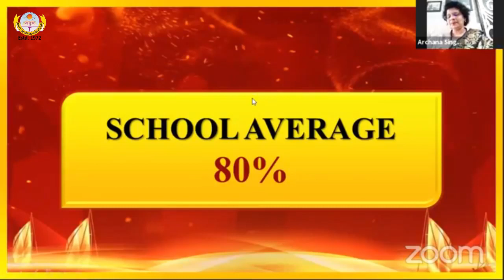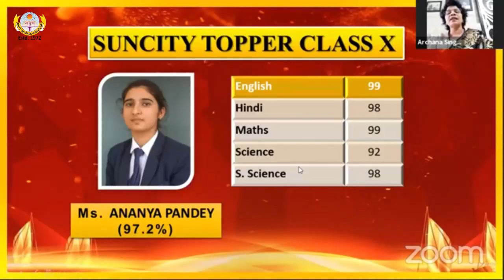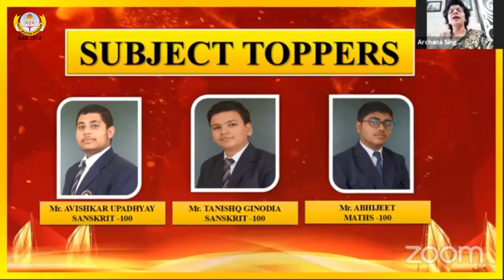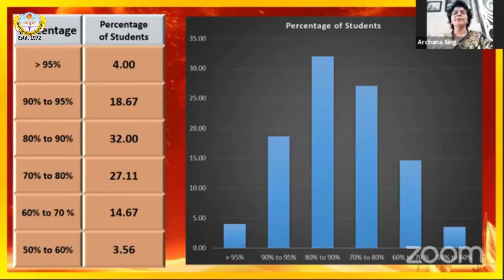Topper's Felicitation Ceremony of Class X Board Achievers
Topper's Felicitation/Appreciation Ceremony of Class X Board Achievers of Sunbeam Suncity.
This photograph is testimony to the fact that if hardworking, determination and focus work as a combined force it can move mountains.

These and many more students who have not
been mentioned here. We congratulate each one of you. Also, a big hug to the ones who couldn't score as per their expectations. We will together work towards the goal i.e. Class XII.
A special thank you to the teachers and parents.

To all students 'Keep growing and keep improving'.

THE ONLINE ADMISSIONS ARE OPEN FOR CLASSES NURSERY TO CLASS IX & XI (SCIENCE, COMMERCE & HUMANITIES).
FILL IN THE LINK FOR A CALL BACK -